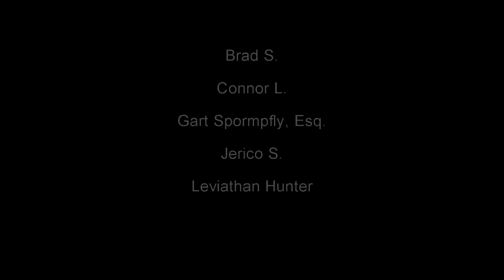Margaret Buries Your Brain | ASMR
After spending some time buried in her garden ) you decide to pay Margaret another visit. This time however, instead of burying your body, she buries your brain.

Side note: I know I should have used some black face paint around my eyes, but I didn't have any. Next time!

If you're new here to my "Arkham Sanitarium" & "Rift World" story / lore, you can read more about it at my

I experienced ASMR all throughout my life but no longer do as of a couple years ago. However, I still enjoy creating these videos for anyone else that still experiences it or is just looking to relax, sleep, study, etc.

Eldritch Regards!